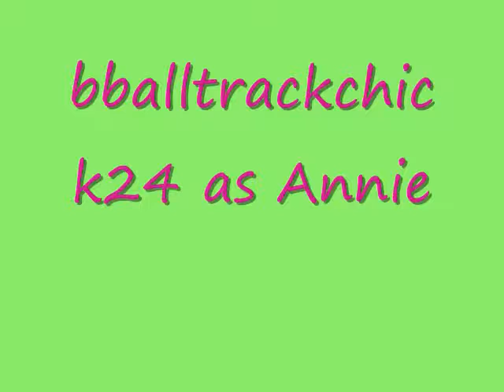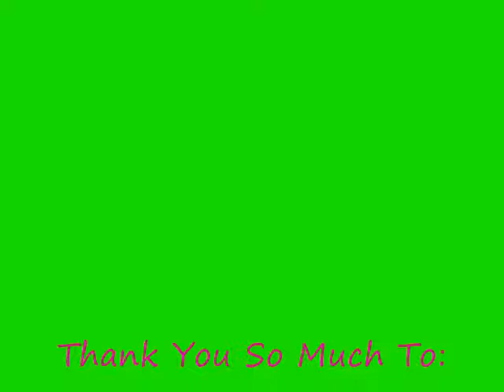Full Circle 2 Love Is On It's Way (A JBLS) Ch 1 The Reunion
Six months have officially past since the boys said goodbye to their lovers to go on trips for a half of a year.  The girls havent heard from them because the boys have written they can never get service.  All the girls are back in school waiting patiently.

Shannon: *slams her locker*  I cannot wait till we graduate.
Annie: Who knows maybe the boys will be back today, to sweep us off of our feet, and Michele you can get married!
Michele: *laughs* I dreamt of that fantasy but it never happens.
Katie: What if Taylor met some hot chick?
Kaitlyn: Look you guys are being so dramatic, Im going to Chemistry I will see you later.

Kaitlyn starts walking when a boy from her Social Studies class comes over.

Dude: Hey Kaitlyn.  *leans really close to her*
Kaitlyn: Back off.
Dude: *smiles* Why?
??: She said get off of her.
Kaitlyn: *smiles* Thank you.
??: Dont you recognize me?
Kaitlyn: No.
??: *takes off sunglasses and hat* Hey babe.
Kaitlyn: KELLAN! *runs and hugs her man*
Kellan: Hey baby.  *kisses her*  I have missed you a lot.
Kaitlyn: Oh I am not done kissing you.  It has been six months.
Kellan: *laughs* Look dont tell any of the girls yet.  The boys each have their own way of telling them.

***With Annie***

Annie: Dumb school.  *goes by the water fountain when someone pushes it for her*
David: *smiles* Need help?
Annie:  DAVID!! *hugs and kisses him*
David: You missed me that much?
Annie: Umm yeah.

***With Michele

Michele: Ohhhhhh I hate school.
Kevin: Do you hate me fiancée?
Michele: KEVIN! *kisses Kevin* We got to get the wedding back up.
Kevin: Yes I know.  Right now I just missed you so much.

With Katie

Katie: *singing* Romeo take me somewhere we can be alone.
Taylor: *comes from around the corner and starts singing*  Ive been waiting all theres  left to do is run
Katie: TAYLOR! *runs and kisses Taylor*
Taylor: Oh I missed you so much.
Katie: Did you meet some hot chick?
Taylor: *laughs* Only you my darling.

**With Shannon**

Shannon: *listening to her iPod* BURNING UP FOR YOU BABY!
Principal: I will take that.  *snatches her iPod*
Nick: Hey she needs that.  *takes it right back*
Principal: Nick
Shannon: NICK!
Nick: Yeah thats right principal move along.  *The principal moves right along*
Shannon: My baby!
Nick: Hey sweetheart.  Miss me?
Shannon: *folds her arms* No.
Nick: Really?  Cause your all I thought about.  I tried going on a satellite to get service.  And I thought you loved me.
Shannon: Nick relax.  I was kidding.  *laughs and kisses him* I missed that and you.

**With Samantha and William**

William: So tomorrow?
Samantha: *giggles* Yeah.  I cant believe you came to our school to ask me that.
William: *laughs* Yeah I will see you tonight.
Samantha: Same time same place?
William: *winks* Definitely.  *kisses her cheek and Joe walks around the corner and William leaves*
Joe: Hey baby! *runs and tries to kiss Samantha but she resists and everyone walks around the corner*  Why did you back away? Is it my breathe.
Samantha: No it is you.
Joe: Huh? Is it someone else?
Samantha: *nods head*
Joe: *laughs* You know its funny because so many girls asked me out but I said no thinking you were at home.
Annie: How could you do that Samantha?
Samantha: *kisses Joes cheek* I think we need space.
Joe: Great.  Just great.   *runs toward the parking lot*
Nick: We better go talk to him.
Shannon: No let me do it, I know what it is like to get dumped like that.  *glares at Samantha and runs after Joe*

**With Shannon and Joe**

Shannon: Hey Joe.
Joe: What do you want?
Shannon: To say hey?  And to forget her.
Joe: Okay but what if your backup is taken?
Shannon: *Rolls eyes* Kiss her right now.  And aplogize to the boyfriend.
Joe: Okay.  *Kisses Shannon* Now Im not apologizing.

WOOOOOOOOOOOWWWWW!  LOL!
Think I was going to end it?
Yeah right.